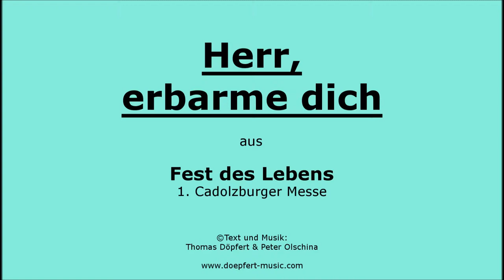Herr, erbarme dich - Fest des Lebens - 1. Cadolzburger Messe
Das Lied "Herr, erbarme dich" gehört zur Messe "Fest des Lebens - 1. Cadolzburger Messe". Sie wurde geschrieben von Thomas Döpfert und Peter Olschina. Es ist eine moderne christliche Messe (NGL). Sie umfasst 10 Lieder, die melodiös und eingängig sind. Sie kann von der Gemeinde schnell aufgenommen und mitgesungen werden.
Inhaltlich steckt hinter der Messe der Glaube, dass wir alle durch Jesus Christus zu einem neuen Leben befreit sind. Er hat uns durch seine einzigartige Liebestat das Leben neu geschenkt. Und das gilt es zu feiern.